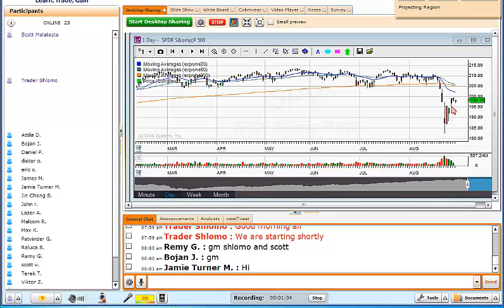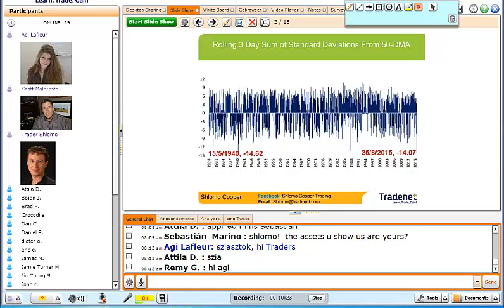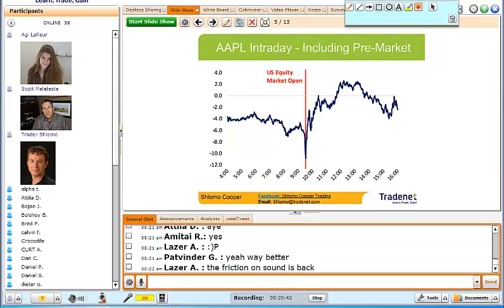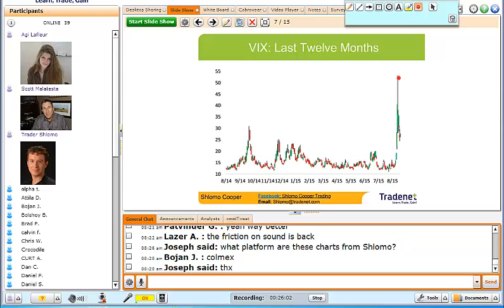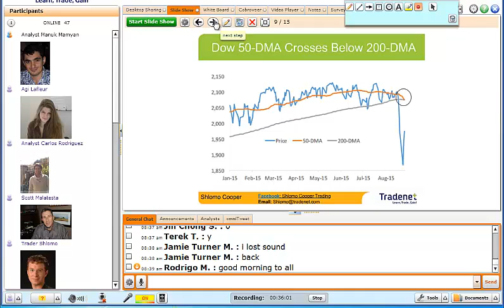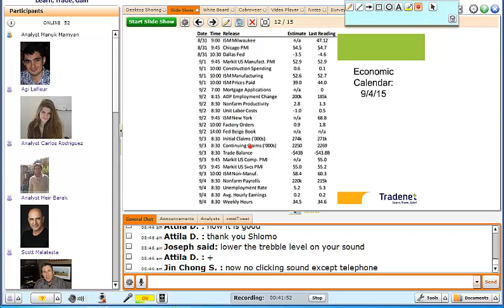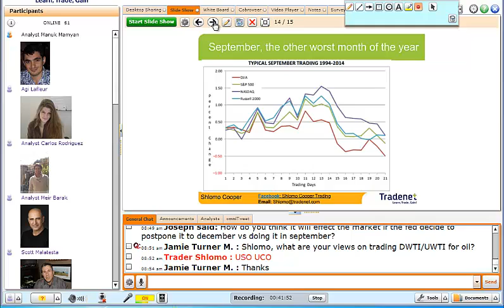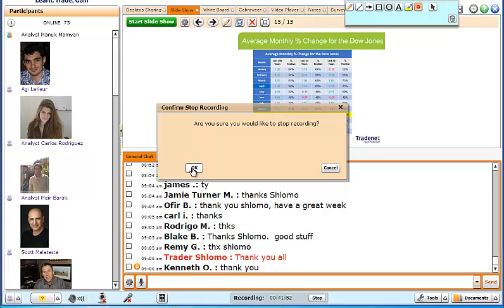Investors Club for week 31.8.2015 - Shlomo cooper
What's on the docket?
- The wildest weekly "roller coaster" ever. Winners and Losers
- How to trade September?
- Technical analysis for next week
- "Death Cross"  - A rare pattern on the S&P 500. How to capitalize on that?